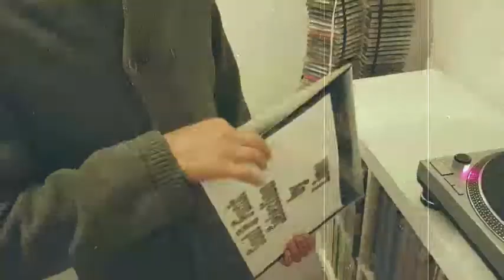NETWORK - I NEED YOU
S/T Lp 1984